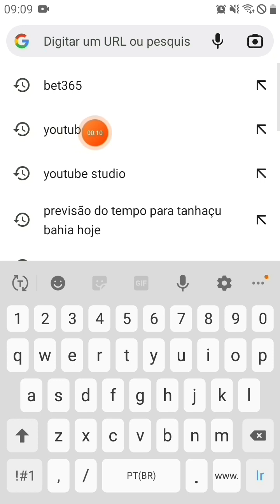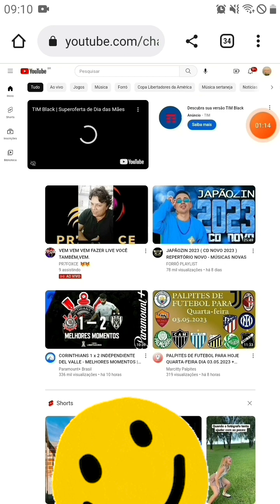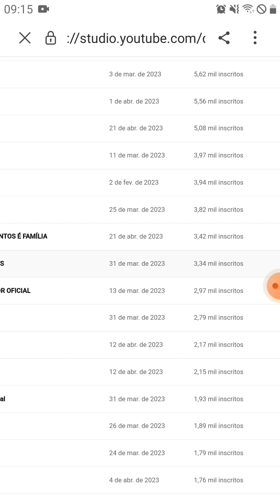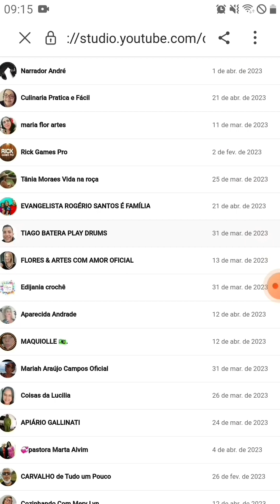COMO VÊ QUEM É INSCRITO NO MEU CANAL DO YOUTUBE!!